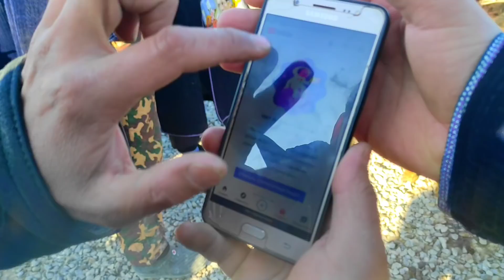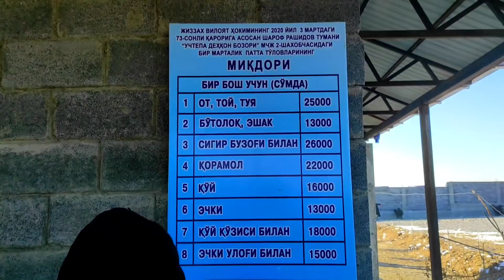QO'YLAR TUSHDI OLSA🐑🐐 BO'LADI BOZOR ZO'R BO'LDI